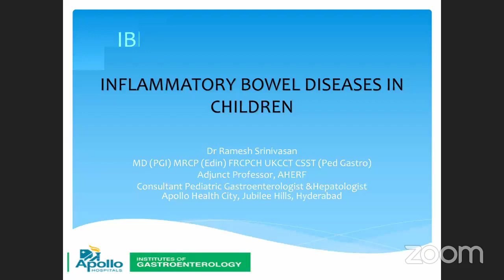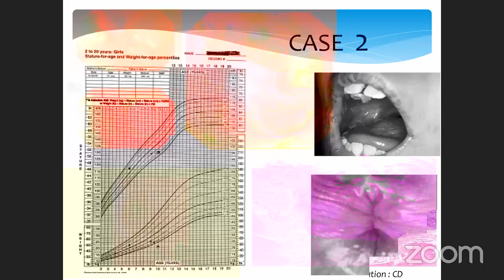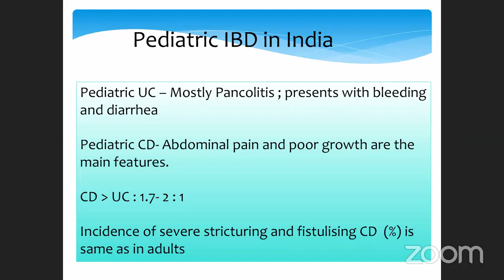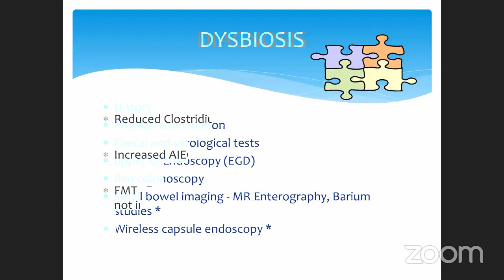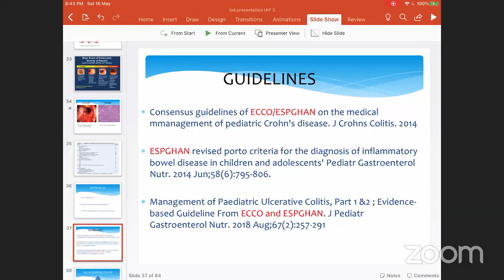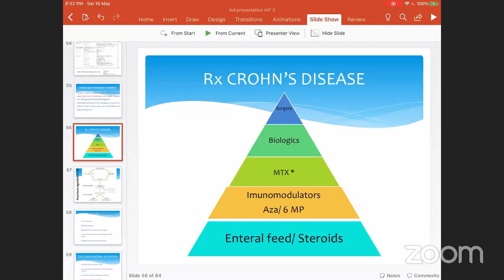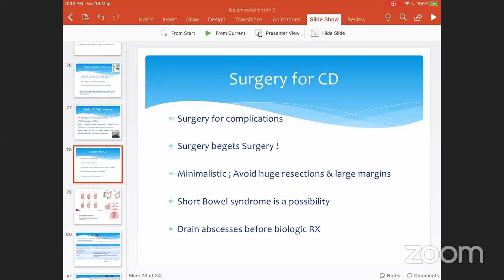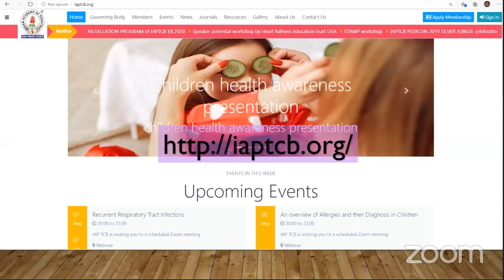IAPTCB Webinar - IBD - Dr Ramesh Srinivasan